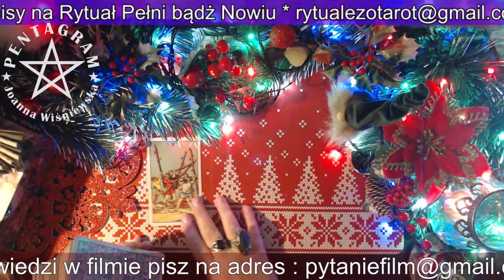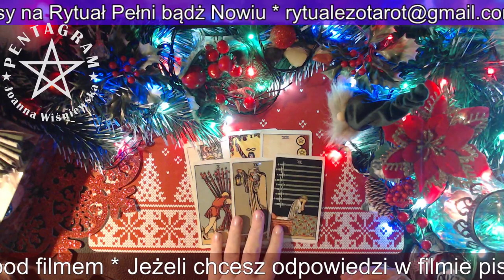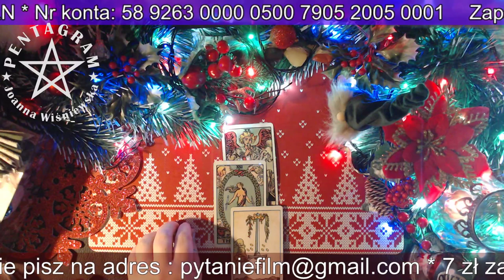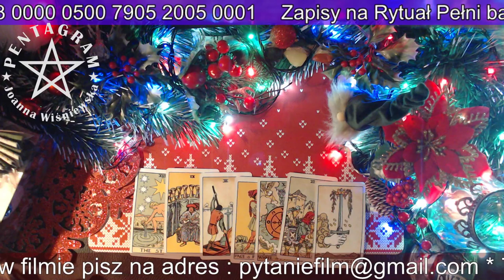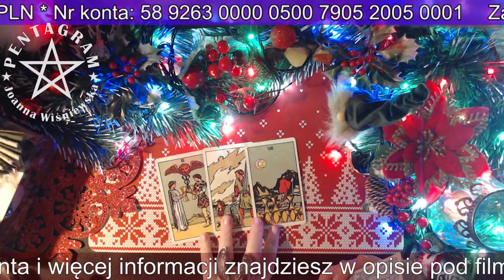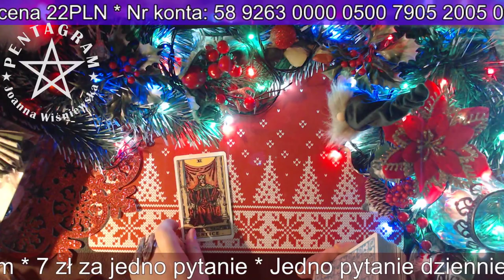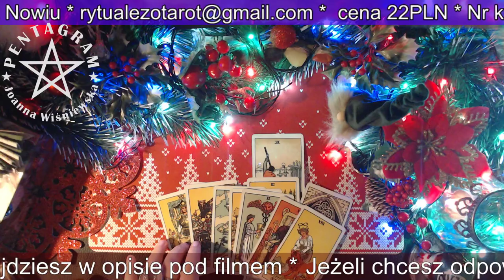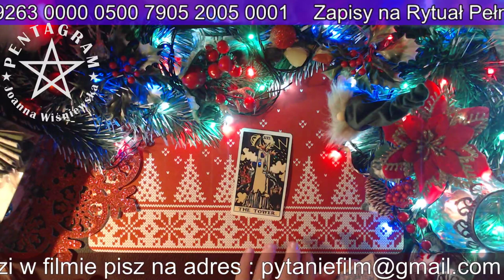Wieczór z Wróżką 07.01.2021